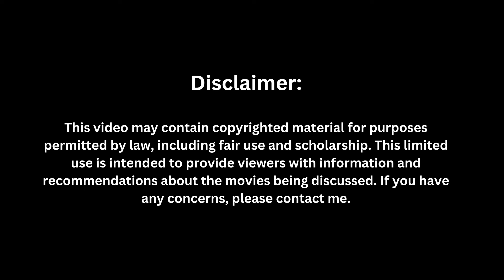"Older Woman, Younger Man: A Passionate Love Affair on a French Island in 'Wild Seas' #2024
This video is for informational and entertainment purposes only. These films are selected for their unique storytelling and emotional depth, not for promoting any inappropriate or sexual relationships. Enjoy the recommendations purely for their entertainment value and captivating plots.

voiceover created with play.ht

 Description

"Wild Seas" (La Passagère, 2022)**: Dive into the emotional waves of *Wild Seas*, a poignant French romance drama directed by Héloïse Pelloquet. Set against the rugged backdrop of an isolated Atlantic island, this film tells the compelling story of Chiara (Cécile de France), a woman who has dedicated two decades to working alongside her husband, Antoine (Grégoire Monsaingeon), as a fisherman. Their stable, yet routine life is disrupted by the arrival of Maxence (Félix Lefebvre), a young and charismatic apprentice from a wealthy background. As Chiara and Maxence’s passionate romance unfolds, it challenges the norms of their close-knit community and exposes the raw, unspoken desires that lie beneath the surface of their lives. *Wild Seas* masterfully blends realism and romance, offering a rich portrayal of infidelity, self-discovery, and the complexities of human relationships. This film promises an intense emotional experience and a thought-provoking narrative about the boundaries of love and loyalty.

Watch Now